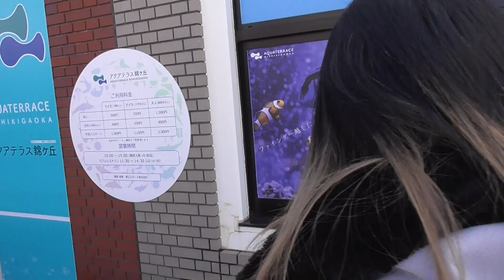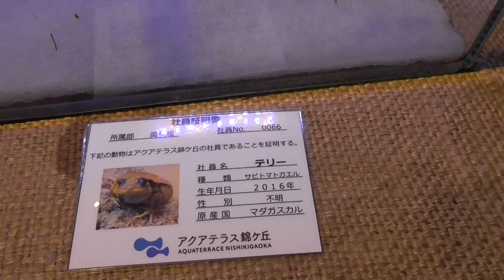【連休３日目】錦が丘ヒルサイドモールに有る水族館に行ってきました(*^^)v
福島県南相馬市鹿島区寺内字大谷地１４５－２